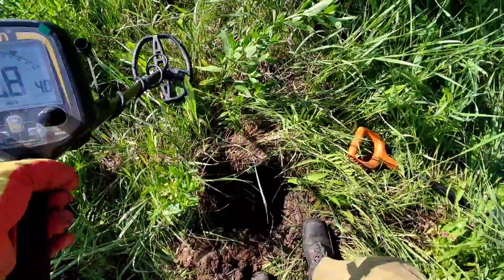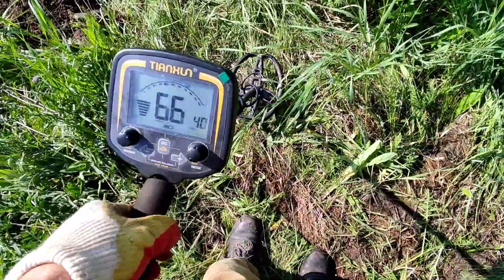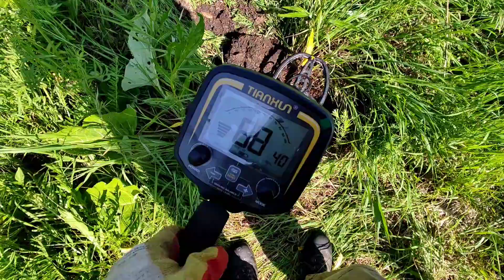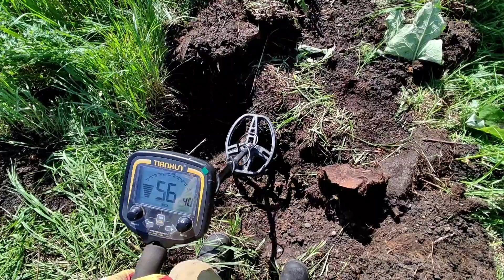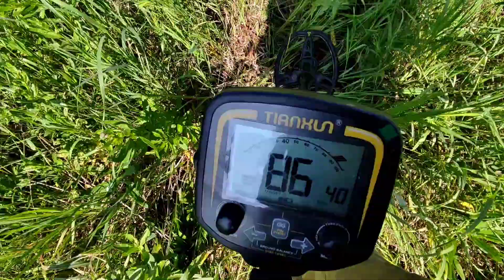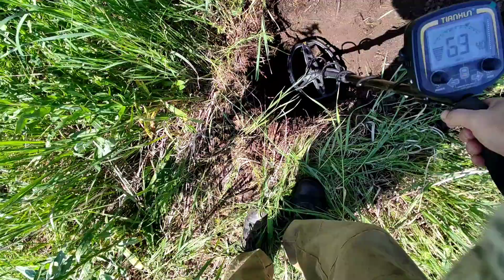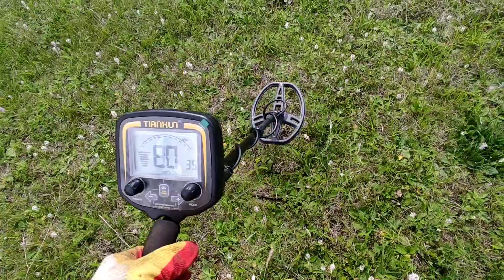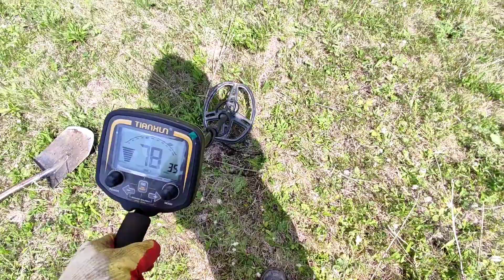TX- 850 .ST-944. MD-4030-P . Поиск места для копа лома .